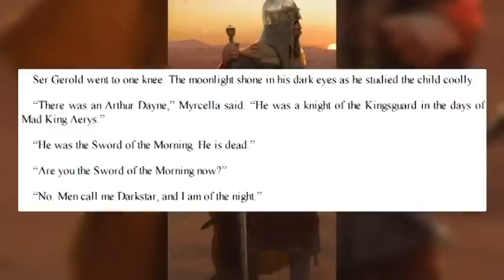Dawn: Sword of the Morning (Ancient Sword of House Dayne)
Let's talk about Dawn, Sword of the Morning. Much cooler than any sword you've ever owned. Seriously, it was forged from the heart of a star. Where did you get yours? That weird store at the mall that sells tons of knock off items?  You know that store I'm talking about. The one with so many copyrighted and bootlegged items you're sure the FBI is right around the corner, ready to raid them.

Anyways, I hope you enjoy this video about House Dayne's sword, Dawn.  I also hope you didn't notice I added in a picture of a llama for a fraction of a second somewhere in this video.  Don't make videos at 4am kids, you seriously overestimate how funny you are.  Ok, I might do that all the time.

You think anyone ever reads these description boxes? If you did, write "Arthur is a goddamn sexy beast" in the comments below.  Do it. I dare you. And if you don't do a dare everyone will know you're chicken. I'll tell everyone. Even that person you have a crush on.  S/he'll laugh. You'll be devastated.